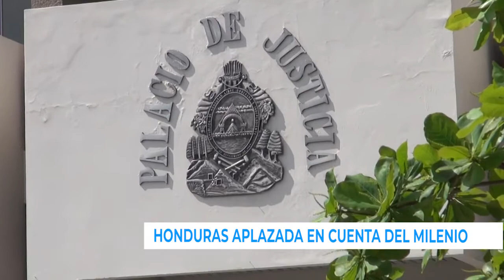UneNoticias | Economía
Una vez más Honduras aplazada en la Cuenta del Milenio.